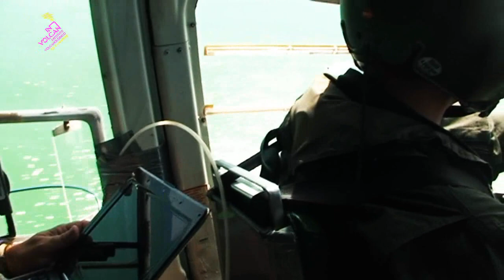Volcán de El Hierro, midiendo los gases del Mar de Las Calmas